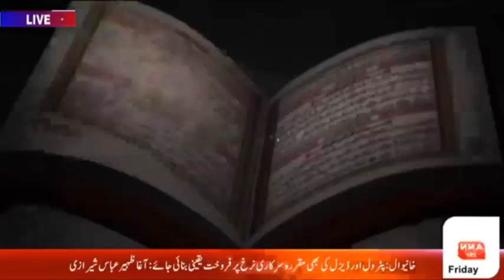Eman e Ramazan || Iftar Transmission || Rohan Danish | Part 1 || 01 April2020 ؔ"| 07 Ramzan 1441